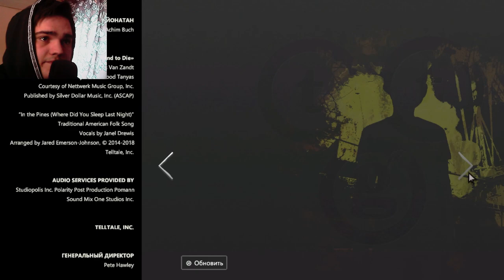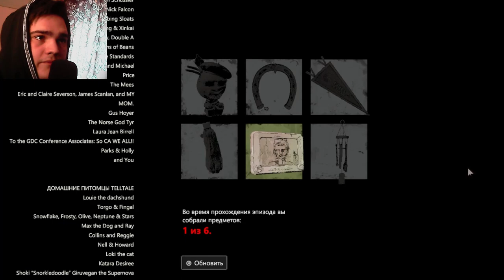НЕОЖИДАННЫЙ КОНЕЦ ЭПИЗОДА.. ЭТО ПОЛНЫЙ... ► THE WALKING DEAD: THE FINAL SEASON [#7]